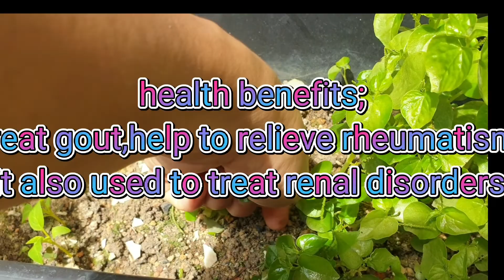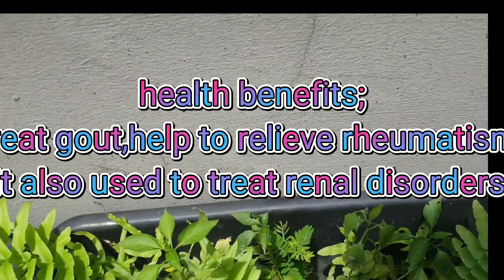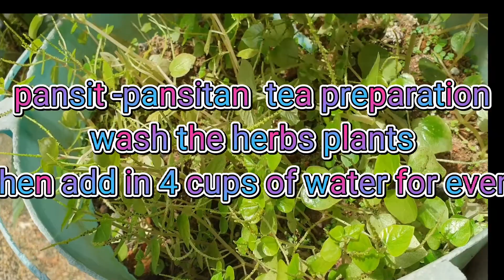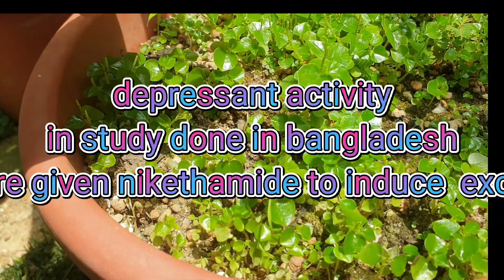Pansit-pansitan recipe plus health benefits/@maricrismixchannels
HEALTH BENEFITS OF PANSIT-PANSITAN
(PEPEROMIA PELLUCIDA)
SCIENTIFIC NAME(PEPEROMIA PELLUCIDA LINN)
ALSO KNOWN AS:
PANSIT PANSITAN,ULASIMANG BATO,CLEAR WEED,SHINY BUSH,SILVER BUSH,CAO HU JIAO

HEALTH BENEFITS:
=IT can help treat gout
=it can help relieve rheumatism
=it may help address hypertension
=it is also used to treat renal disorders such as urinary tract infection.
=it can help cure pimples when mashed and applied topically to the affected areas.

Pansit pansitan is a common fleshly shallow rooted herb that has been used as food item as well as a medicinal herb.the entire plant is edible both cooked or raw.pansit pansitan has taken its niche in the folkloric herbal medicine providing health benefits for gout,arthritis and other Inflamatory conditions
PANSIT-PANSITAN IS WIDELY USED AS FOLKLORIC HERBAL MEDICINE.IS KNOWN FOR THE FOLLOWING HEALTH BENEFITS;
-Eye inflammation
-sore throat
-diarrhea
-prostate problem
-highblood pressure
-arthritis
-gout
-skin boils
-wounds
-burns
-skin inflammation
-abscesses
-pimples
-headache
-fever
-abdominal pains
-renal problems
-mental excitement disorder

Scientific studies of pansit-pansitan
-analgesic/anti-inflammatory action
-anti-cancer
-antioxidants activity
-anti-bacterial activity
-anti-arthritic activity
-uric acid reduction in blood
-depressant activity

For tea preparation of pansit-pansitan
-wash
-chop then add in 4 cups of water for every 1 cup
-let it boil for 10 minutes
-let it steep the strain
-drink half cup of pansit-pansitan tea
3 times a day
-pansit-pansitan tea concoction can be stored in a suitable glass container for later consumption.

Dried leaves are more potent ,reduce the blend by half

Pansit pansitan intake and use has no reported side effe ts for most people.

Pregnancy and breastfeeding
=there are no sufficient studies made to determine the side effects of peperomia pellucida.taken in medicinal